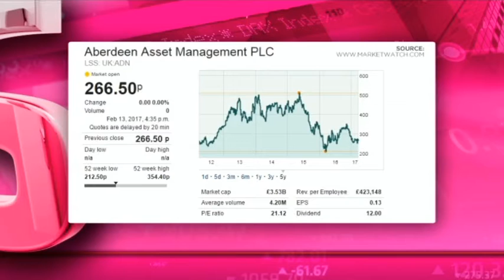Aberdeen Asset Management plc - Hot or Not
Aberdeen Asset Management plc (LON:ADN) is a London listed and Aberdeen based. It is the fastest growing UK asset manager with offices worldwide.  It has a market cap of £3.5 billion, a PE of 21.12 and a dividend yield of 9.01 per cent. Guest Lance Williams from i Capital and Advisor and resident expert Paul Theron from Vestact decide whether Aberdeen Asset Management plc is hot or not.